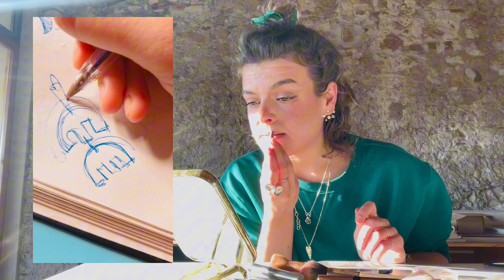SUB_•STORIA ✨ come ho iniziato a creare gioielli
Ciao YouTube 🤍 inauguriamo finalmente questo canale, ho deciso di parlarvi un po’ di me e di raccontarvi come ho iniziato a creare gioielli ☺️ fatemi sapere cosa ne pensate!

E su tiktok : @sub_jewels